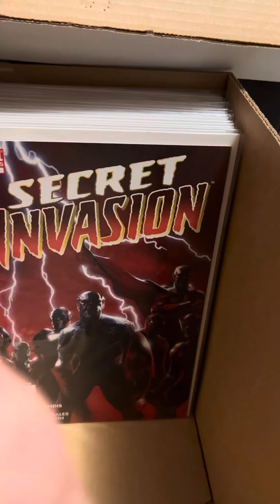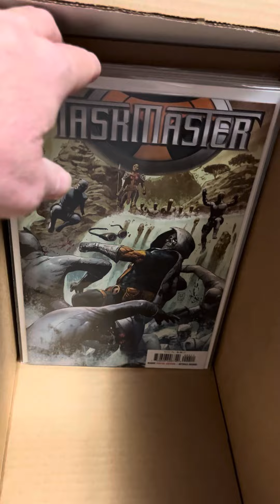Marvel Comics short box flip thru !marvelcomics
I’ve been collecting comic books off & on since I was a kid. This is one of my short box. Hope you enjoy.